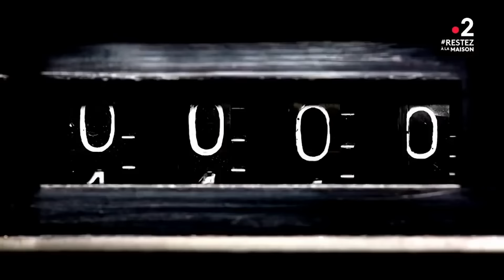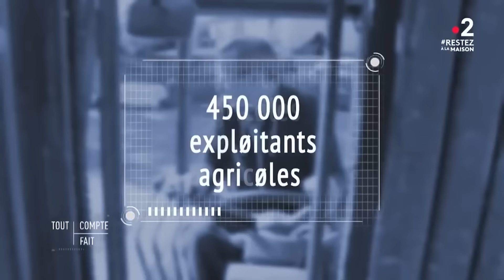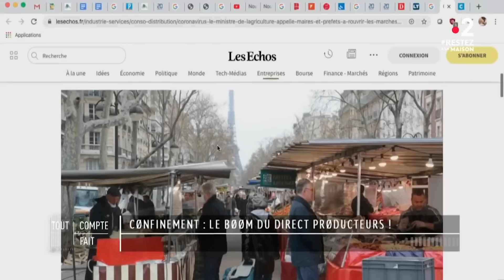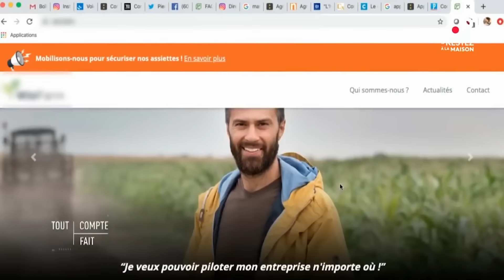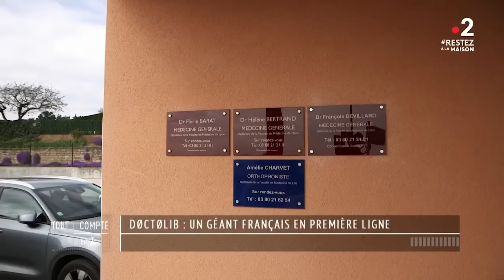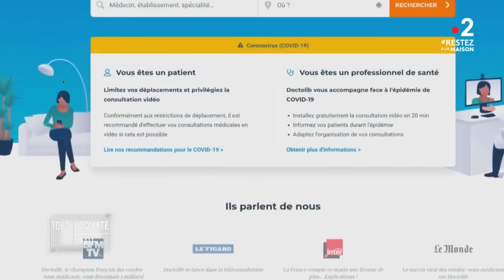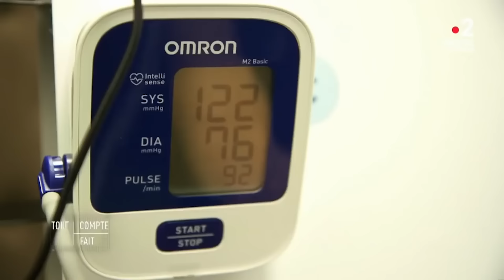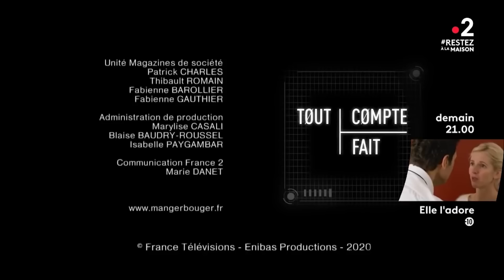Doctolib : un géant français en première ligne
Tout Compte Fait
Confinement : le boom du direct producteurs !